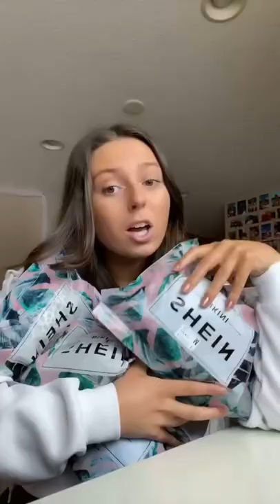Huge Shein haul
This is a realistic and non paid review by Tiktok celebrity.
Follow the reviewer on tiktok @sarahmartyy

Shein try on haul 2022 | Shein haul 2022 | huge shein haul.